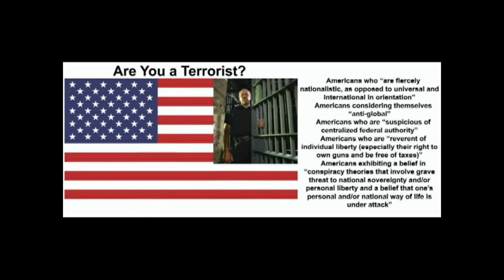Are YOU A Terrorist? - Americans Targeted - Patriots are Terrorists According to the Government!